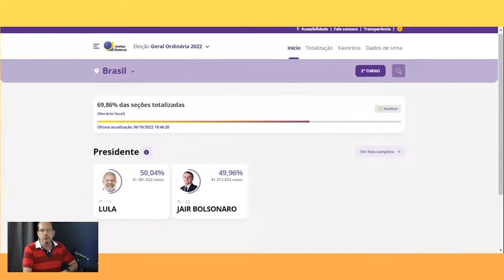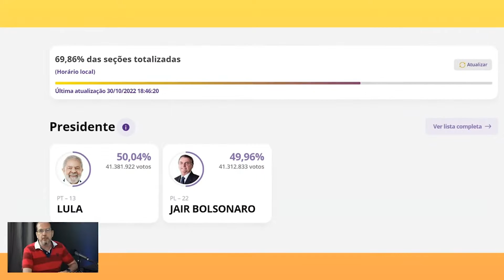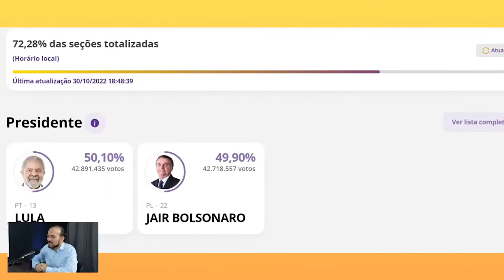Eleições 2022: acompanhando em tempo real - Lula virou!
Eleições 2022: Lula. Bolsonaro. Democracia.

CLIQUE 👇ABAIXO👍 EM MOSTRAR MAIS

OUÇA AS MÚSICAS NAS PLATAFORMAS DIGITAIS ABAIXO___________________

Amazon Music

Nós somos a 🎶Banda AR🎶________________________________________________
AUGUSTO RAMACCIOTTI - Percussão
MARCIO THIÉBAUT - Intérprete